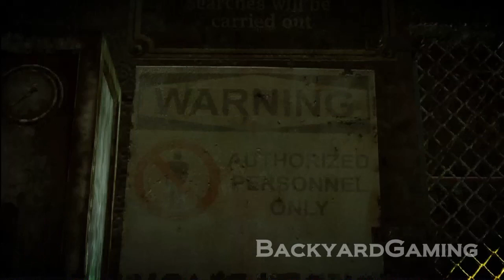Agent 47 Wrestling in Hitman. Lucha Libre Style.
Who knew Agent 47 was a luchador?!!?!?

Like the shop on facebook!